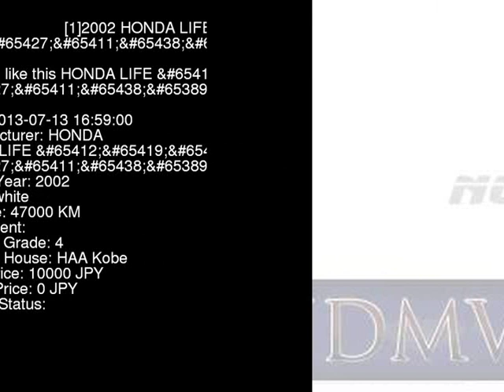2002 HONDA LIFE _ JB1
the Authority on JDMs since 2007!  . Details on this car from auction in Japan